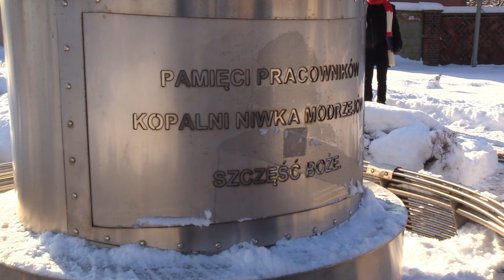Dziś Barbórka 04.12.2023